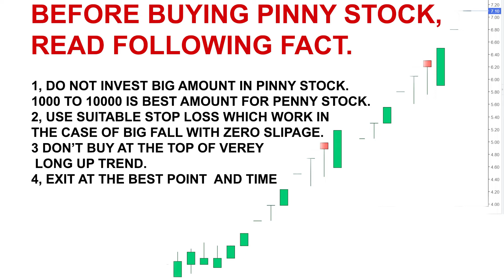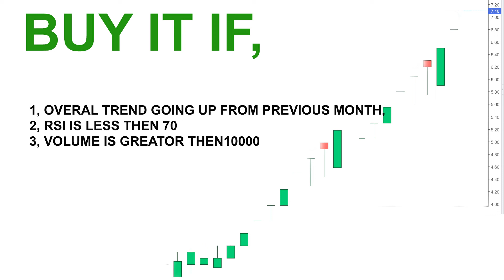PENNY STOCK SCANNER FOR SWING OR HOLDING NSE BSE STOCK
PLEASE CLICK ON THE GIVEN LINK FOR THE SCANNER . JUST FIND YOUR SCRIPT AND HAPPY TRADING.
penny stock screener live,
penny stock scanner thinkorswim,
best penny stock scanner
penny stock screener settings,
penny stock screener finviz,
penny stock breakout screener,
best penny stock screener,
webull penny stock screener,
tradingview penny stock screener,
trade ideas penny stock screener
ichimoku chart link scanner,
morning star scanner chart link,
chartink scanner guide,
chart link scanner,
chartink scanner for banknifty,
chartink scanner moving average,
chartink scanner backtesting,
chartink scanner for option trading,
chartink scanner kaise banaye,
a complete chartink scanner tutorial,
chartink scanner for swing trading,
chartink scanner for intraday,
chartink scanner for options